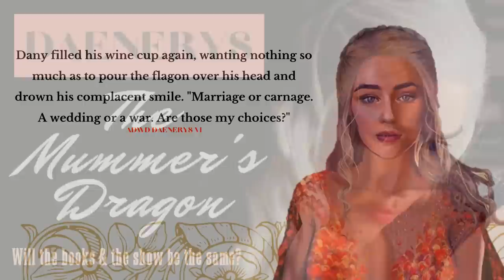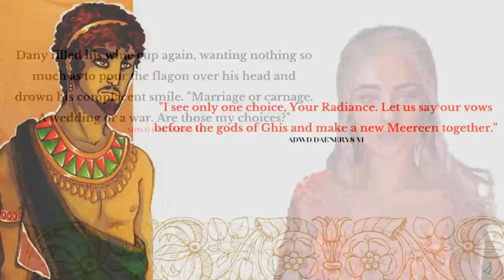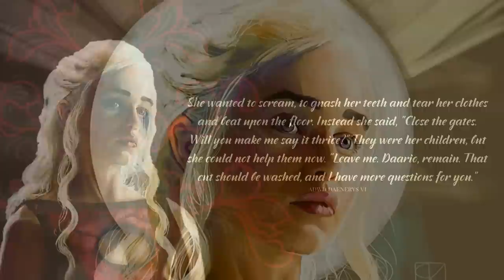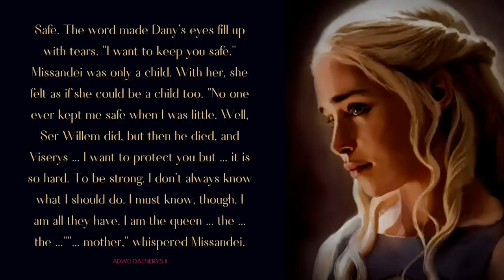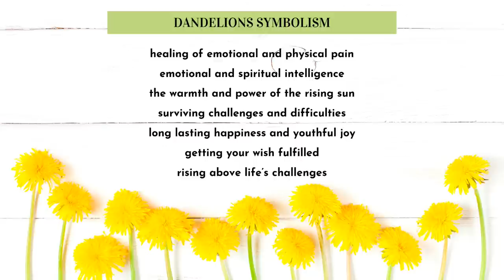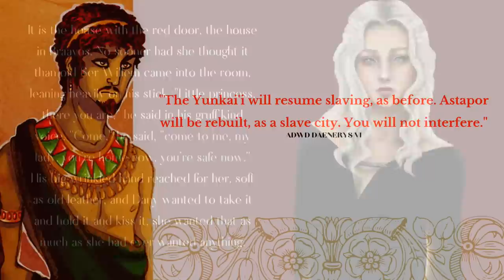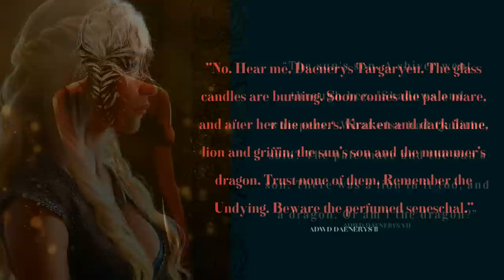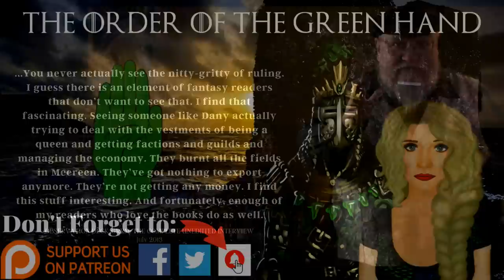Game of Thrones/ASOIAF Theories | Daenerys | The Mummer's Dragon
Part 8 of our series devoted to figuring out if Daenerys will go full Mad Queen in the books

Art and Visual Images Courtesy of:
Dynamite Comics
Tommy Patterson
Gary Gianni
Doug Wheatley
Patrick McEvoy
Hemming Ludvisgen
John Picacio
Nicole Cardiff
Mark Evans
Chris Ocampo
Magali Villeneuve
Christine Griffin
Katherine Dinger
Scott Altmann
John Matson
Michael Komarck
Roman V. Papsuev
Jacques Bredy
Michael Capprotti
Andres Finer
Jean Tay
Thomas Denmark
Ryan Barger
Martina Pilcerova
Jarreau Wimberly
Chris Dien
Marc Simonetti
Carlo Bacchio
John Gravato
Xia Taptara
Leonardo Borazio
Tony Foti
Cristi Balanescu
Linda Tso
Tiziano Baracchin
Tomasz Jedruszek
Matthew Starbuck
Rafal Hrynkiewicz
Jim Pavelic
Jacques Bredy
Arantza Sestayo
Nacho Molina
Victor Manuel Leza Moreno
Marco Caradonna
Erik Wilkerson
Jonathan Standing
Jeff Johnson
Jason Engle
John Schoenherr
Franz Miklis
Dimitri Bielak
Ted Nasmith
Ignacio Bazan Lazcano
Bjarne Jansen
Trevor Cook
Marc Sheff
Marco Siegel
Zachary Graves
Jordi Gonzalez Escamilla
Paul Youll
ProKrik
Kittanee
Gill-goo
Vesea
chillyravenart
SephyStabbity
Sashoto
Sammy Torres
Zgfisher
steamey
Oznerol-1516
magajaga
Jenna Mandaglio
elontirien
JoelChaimHoltzman
laurencskinner
Elia Fernandez
BellaBergolts
Donatoarts
ReneAigner
Manzanedo
ImperfectSoul
Venlian
Sandra Winther
Captain Bombastic
duhi
Abend86
Prokrik
Drawslave
Aldok
ertacaltinoz
denkata5698
Mike-Hallstein
naomimakesart
JabberJayArt
SatelliteGhost
koharayuu
Silvaticus
BerkanOzkan
ayhotte
Genea
KahdiyaLynne
Borja Pindado
Drazenka Kimpel
leeru
Crysania
Gibi Lynx
Qistina Khalidah
R-valle
Thaldir
amaati
Raymond Waskita
katayanagi
Sergey Gluskahov
Green Ronin Publishing
Tarivanima
Daniela Uhlig
David Deb
Kirsty Carter
Miller Digital Art
Mike Ratera
Aida-Art